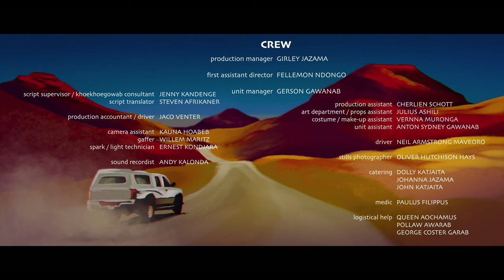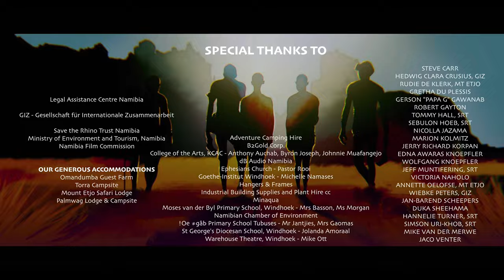Baxu and the Giants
A nine-year-old girl from an impoverished family witnesses how rhino poaching triggers social change in rural Namibia.